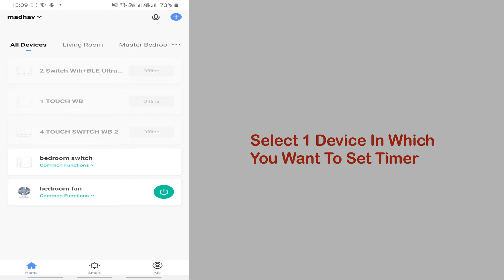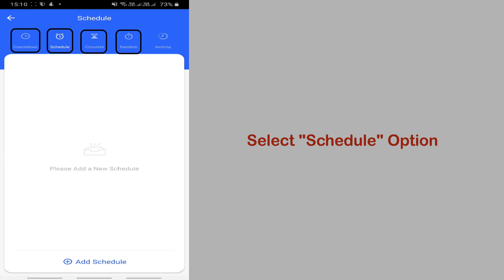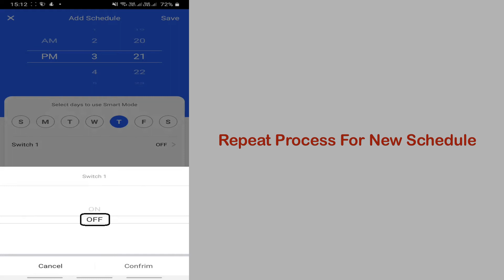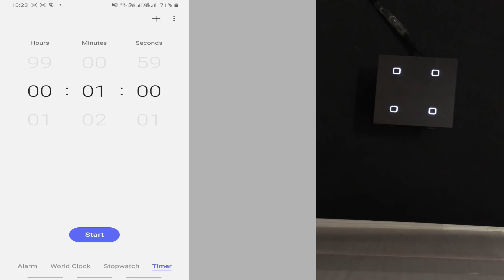How to use SCHEDULE in ZECK Smart Touch Switch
Here, we can learn how to set schedule to operate our smart touch device and its very helpful to save electricity.